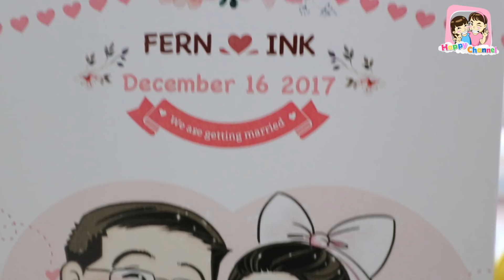เลือกชุดไปงานแต่งพี่อิ้ง พี่เฟิร์น พี่ฟิล์ม น้องฟิวส์ Happy Channel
ชมคลิปใหม่ๆได้ทุกวันค่ะ